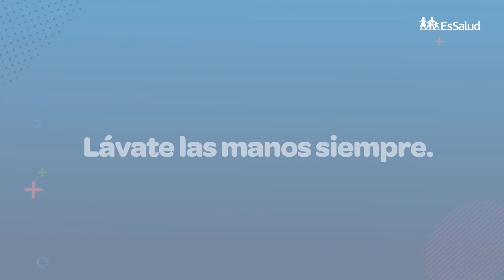Día Mundial del Lavado de Manos